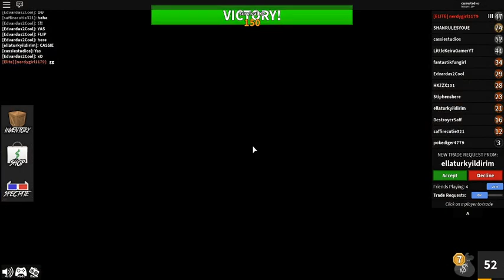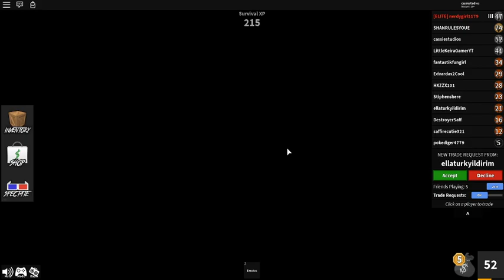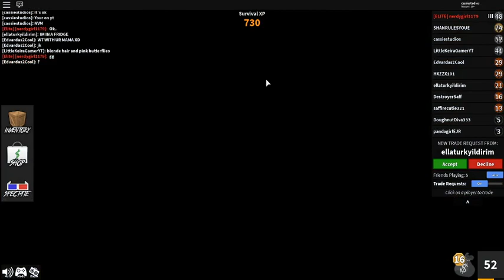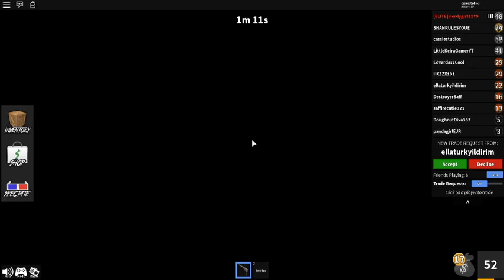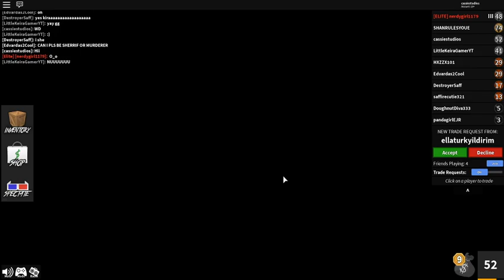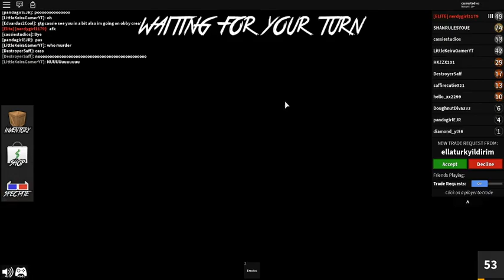Murder Mystery 2 - w/ Friends!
Wow! When I re-watched the vid, I realised I just needed to click Q to make the knife look like a gun... xD